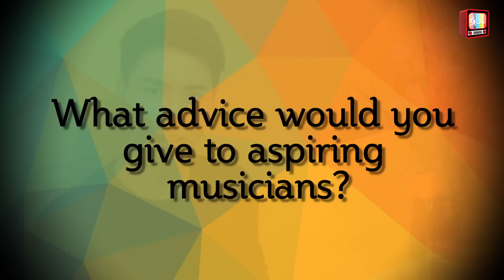[L] Customised Artiste Program - Uriah See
Our student from our Customised Artiste Program - Uriah See
Winner of Astro Star Quest 2014!